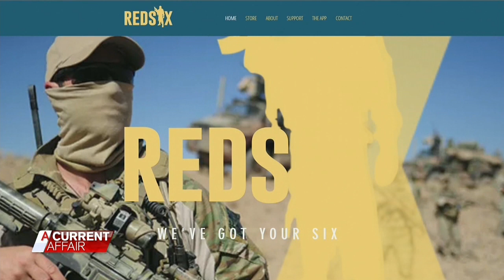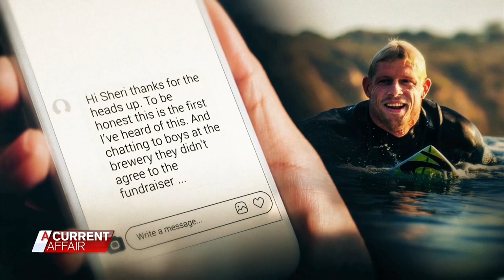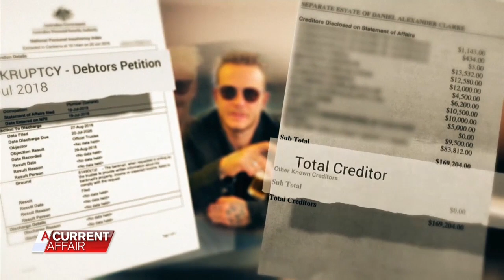Charity scammer confronted | A Current Affair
Daniel Clark has been accused of setting up charity events for other people but the only one who benefits is Daniel.